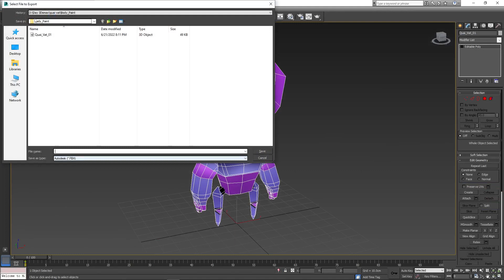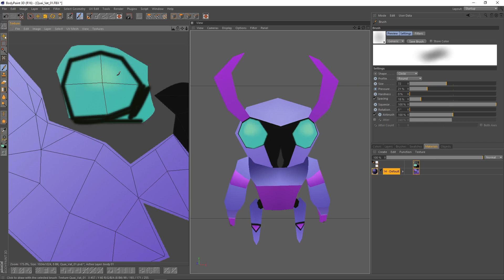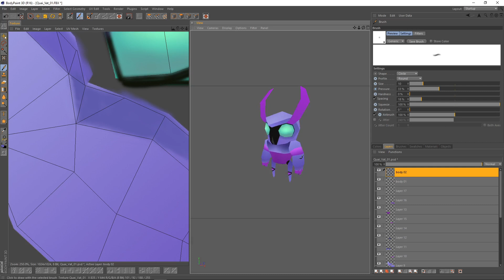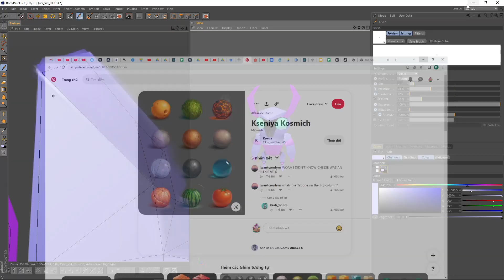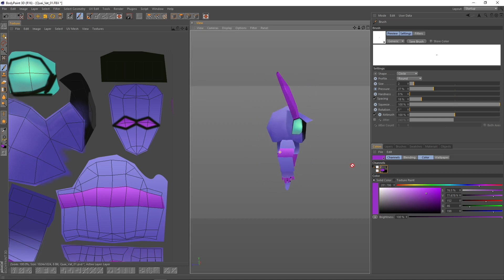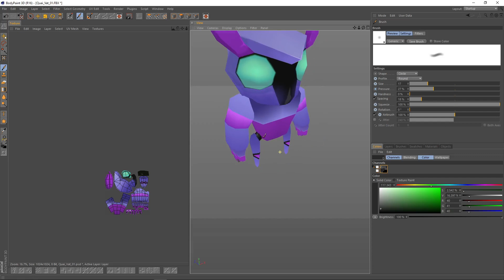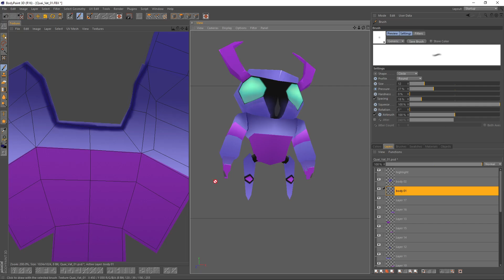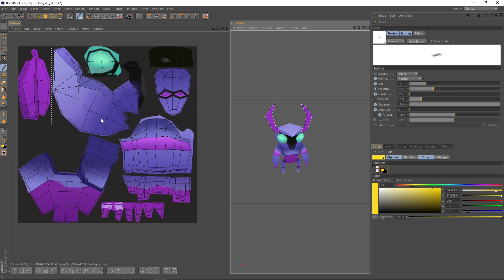Dạy vẽ texture bằng phần mềm Body Paint || Phần 1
Chào mừng các bạn đến với kênh youtobe tuankhoidesigner. Là một nhà thiết kế đồ hoạ chuyên nghiệp với nhiều năm kinh nghiệm làm nhân vật và môi trường cho game 3d. Tôi sẽ chia sẻ với các bạn những kinh nghiệm làm game 3d khi có thời gian rảnh. Tôi mong rằng có thể mang tới chút kiến thức giúp các bạn theo đuổi mảng thiết kế game 3d, rất mong các bạn sẽ theo dõi và ủng hộ kênh của tôi.
Cảm ơn các bạn đã theo dõi ủng hộ kênh của tôi. Chúc các bạn sẽ thiết kế ra nhiều sản phẩm chất lượng cao.